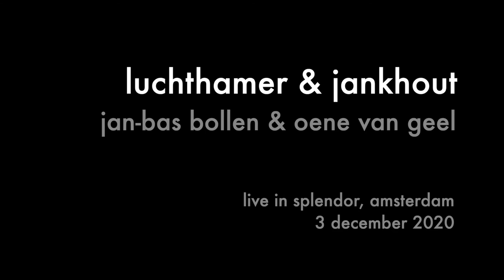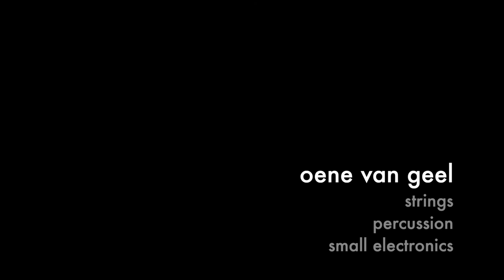La'Atar+ by Bollen & van Geel at SCREECH PLANK & AIR HAMMER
JANKHOUT & LUCHTHAMER
Jan-Bas Bollen - HyperTheremin, visuals, software development, composition
Oene van Geel - strings, percussion, small electronics

La'Atar+ in a version for HyperTheremin and violin/percussion
Live at Splendor 3 december 2020, 1st concert

Eric de Clercq - camera, editing
Supported by Performing Arts Fund NL